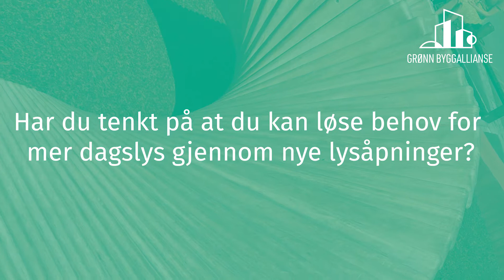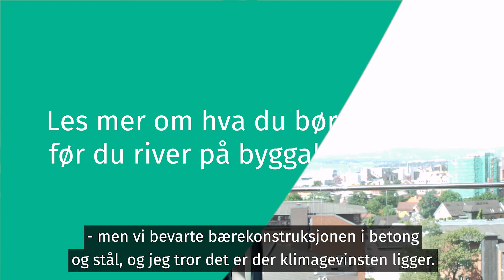Tenk før du river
Bodil Motzke fra Undervisningsbygg forteller om Nordseter skole.